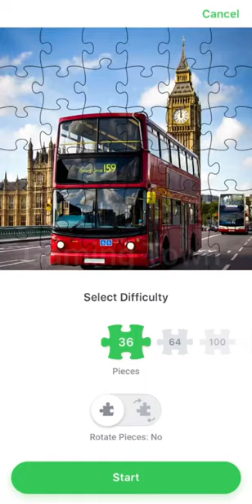Jigsaw Puzzle. Double Decker Bus 🚍 My Gaming Town.